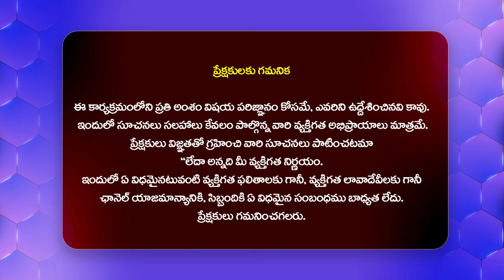పెళ్లి అయినా 8 రోజుల్లోనే నరకం చూశా.. Influencer Revathakka Emotional Story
Watch► పెళ్లి అయినా 8 రోజుల్లోనే నరకం చూశా..  Influencer Revathakka Emotional Story | @Filmytalkss